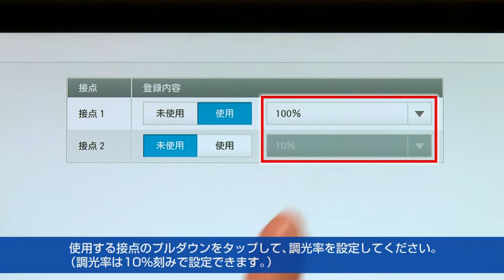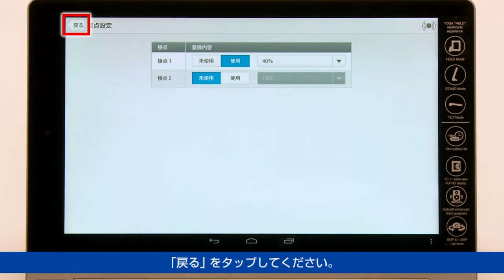マルチ調光調色システム | 初期設定 （７）外部機器連動時の設定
マルチ調光調色システムの設定方法を動画で詳しく説明します。この動画では、外部機器連動時の設定方法について、説明します。